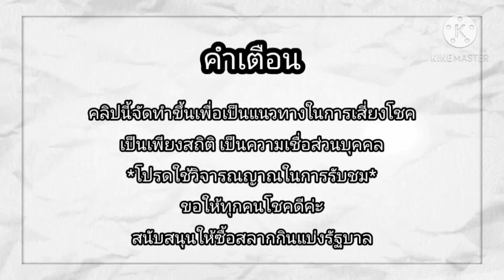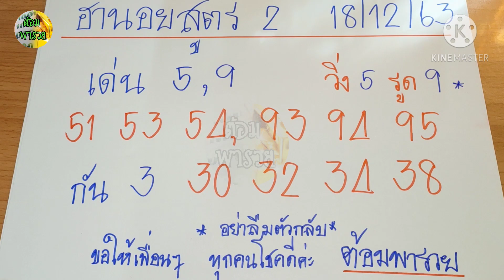แนวทางหวยฮานอยวันนี้(สูตร 2) วันที่ 18/12/64/หวยฮานอยแม่นๆ/ต้อมพารวย